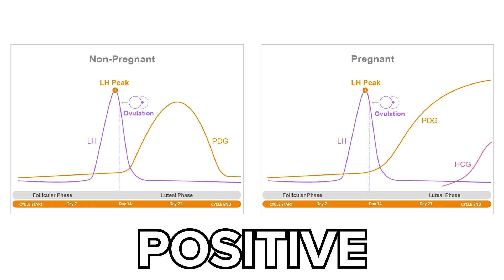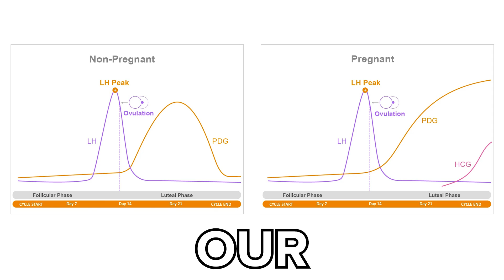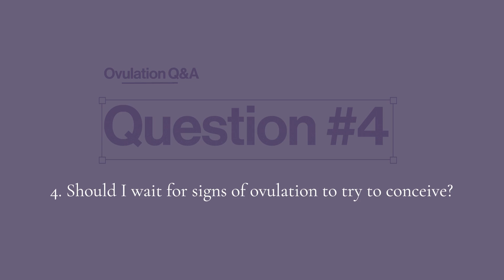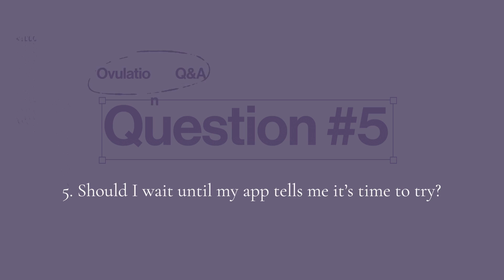Answers to Your Top 5 Ovulation Questions - Dr Lora Shahine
Confused about ovulation? You're not alone! Today I'm answering the 5 most burning questions women have about ovulation, including:

• How do I know I'm ovulating? (Hint: It's not just about your period!)
• Basal body temperature vs. ovulation predictor kits: Which is right for me?
• Can I wait for signs of ovulation before trying to conceive? (Spoiler alert: You might be too late!)
• Should I trust period tracker apps to tell me when to get busy? (Think again!)
• Bonus: Sign up to get my FREE guide to 101 answers to your most common fertility questions!

Stop the guesswork and boost your baby-making chances with these expert tips!

Chapters
0:00 Intro
0:25 Video Overview
1:01 Question #1 - How Do I Know I'm Ovulating?
2:50 Question #2 - Basal Body Temperature Testing
5:18 Question #3 - Ovulation Predictor Kits (OPKs) Explained
7:19 Question #4 - Should I Wait for Signs of Ovulation?
8:34 Question #5: - Should I Wait for Signs or Apps to Try Conceiving?
7:17 Bonus Tip: Day of LH Surge is Ideal for Trying to Conceive
9:36 Free Resource: 101 Answers to Common Fertility Questions
10:02 Outro